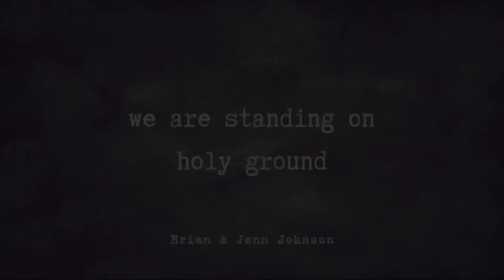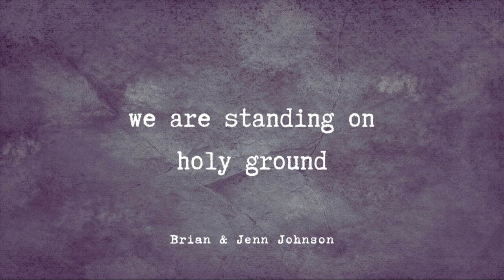We Are Standing On Holy Ground | Brian and Jenn Johnson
Taken from the pre-service portion of Bethel Church’s evening service on April 3rd, 2022.